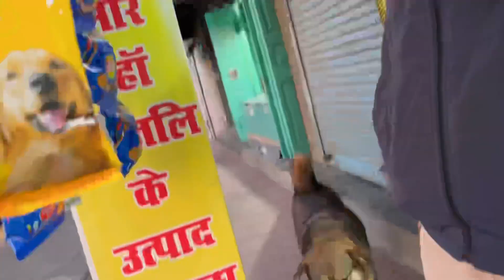Reels bnane yaha pahuch gaye😍🤘 @jyoti_pilkhwal_vlogs